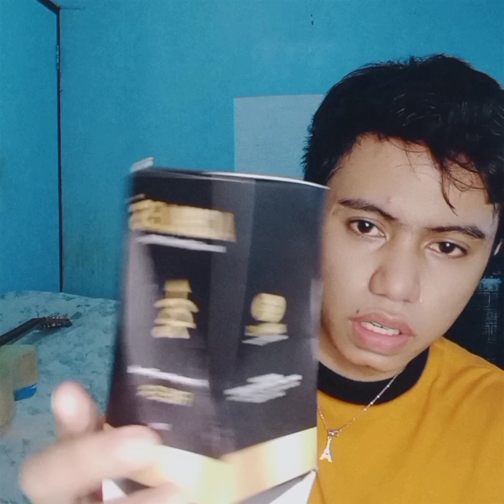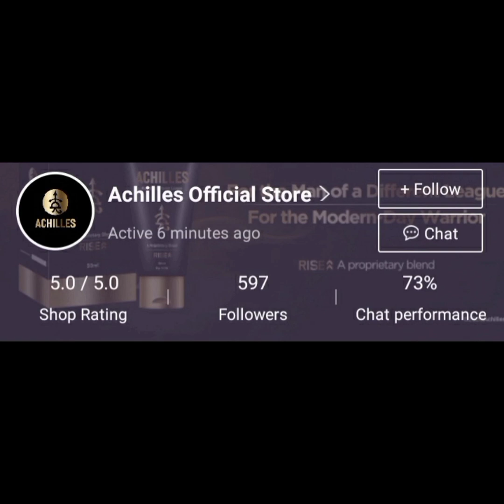ANG SEKRETO NG TUNAY NA MANDIRIGMA